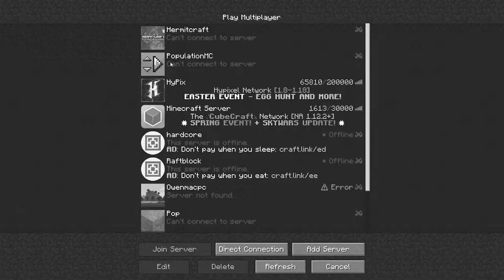I FOUND A WAY TO DO ILLEGAL TRADES IN VANILLA MINECRAFT 1.19!!! ||| POPMC EP1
Shoutout to my Tippers!

In this video, we started out Season I of Popmc. It was really fun to make this video, and we did a lot of cool stuff in it.

Also, thanks to C418 for making the timelapse Music.